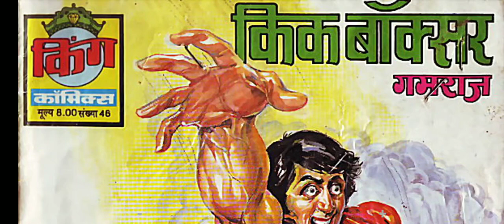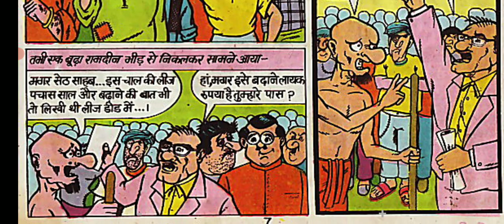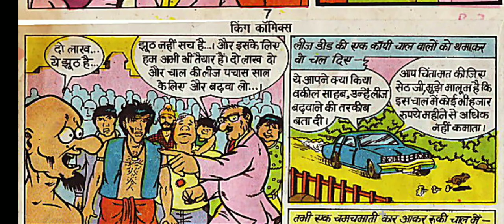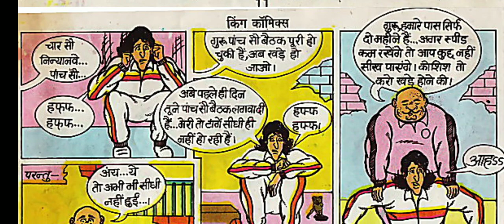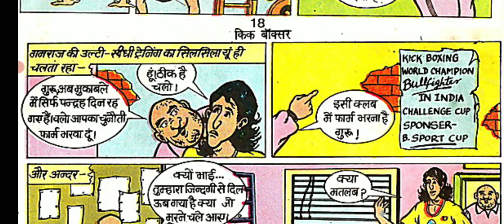Kick Boxer (Gamraj)